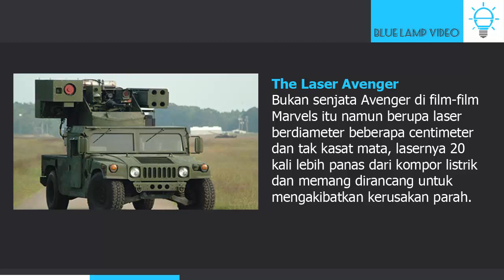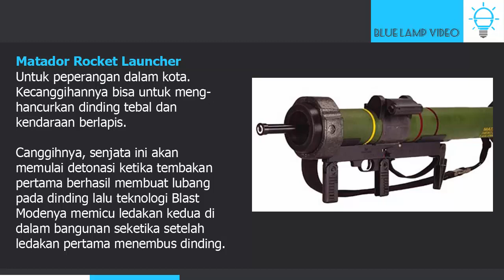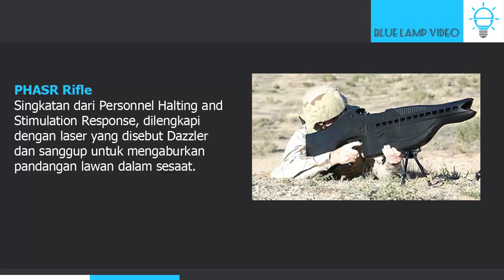PALING CANGGIH!!! 10 Senjata Militer Paling Canggih Yang Pernah Dibuat